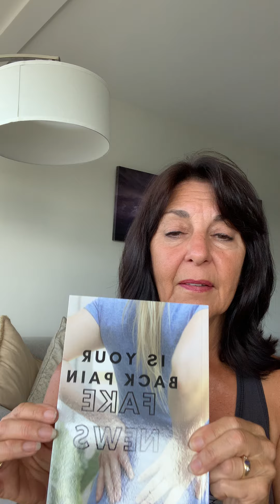Groin pain can be related to back pain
SI dysfunction can cause a host of varying symptoms.  Including back pain. The circular arrangement of the pelvis allows for a problem in the back to cause pain in the front.  If you have groin pain, or pain during sex, or an uncomfortable feeling that you can't really describe in your pelvic floor, it could be coming from your SI joint.
The pelvis is the foundation of the body and where many things are attached.  Anything that disrupts the attachment, the length or direction of pull of a muscle with create pain, discomfort and dysfunction.
Check with a physical therapist to assess whether this is the origin of your problem.